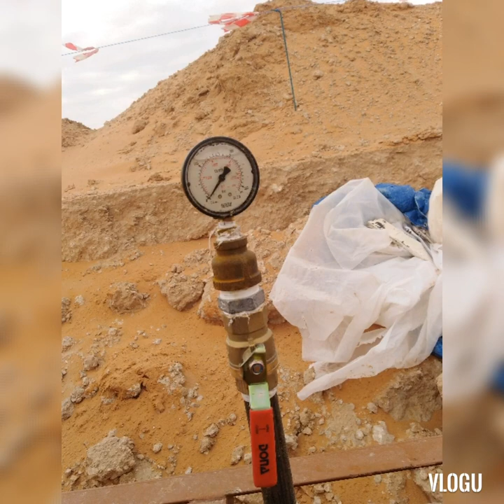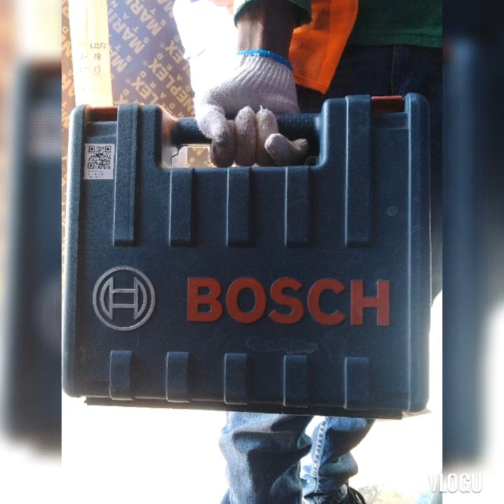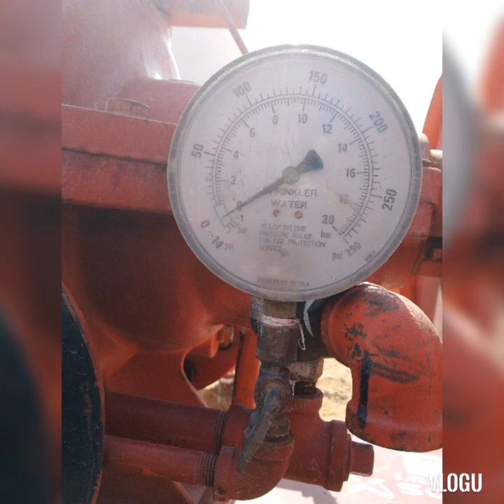My mix photos in saudi aramco new camp wok.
my mix photos in saudi aramco new camp work.